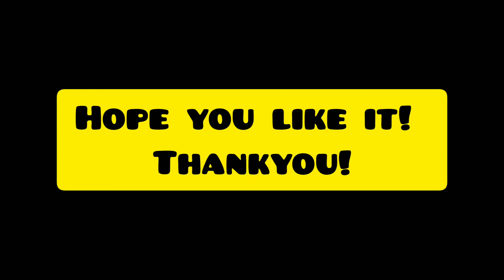FREE FIRE|| CS Mode|| Check Description ❤️|| Mohammad Yusuf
Hi everyone 👋🤠❤️❤️❤️❤️

Thankyou ❤️❤️❤️❤️❤️